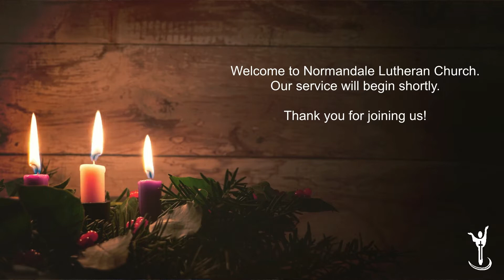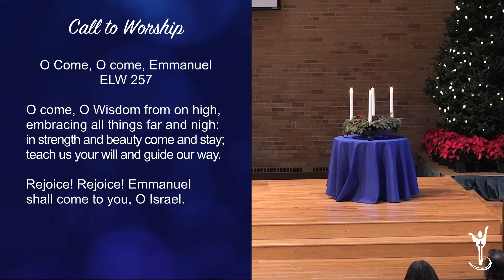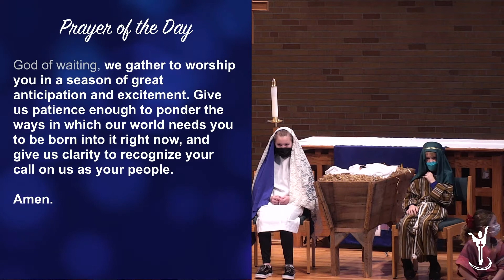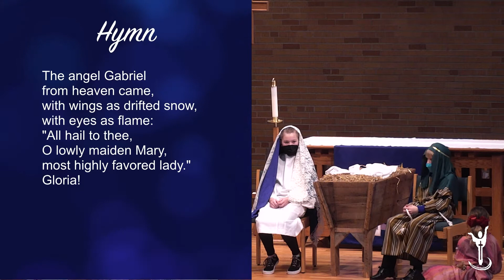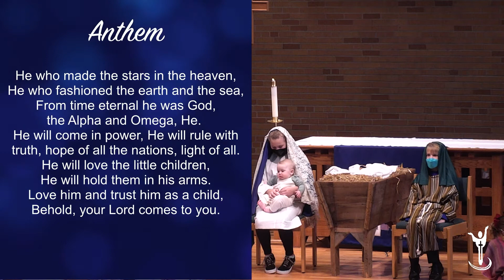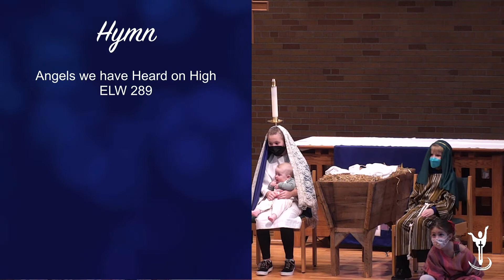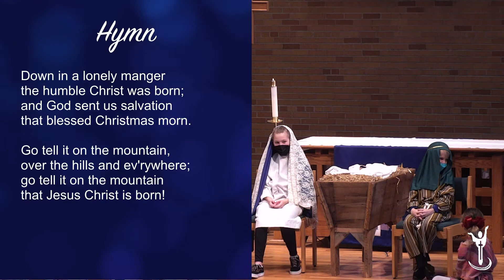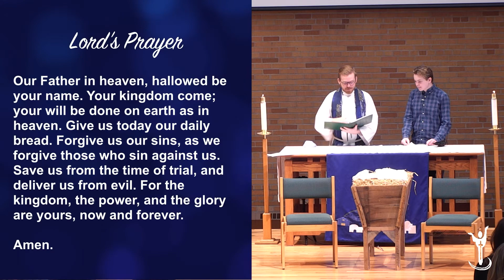Sunday Worship, December 12th.